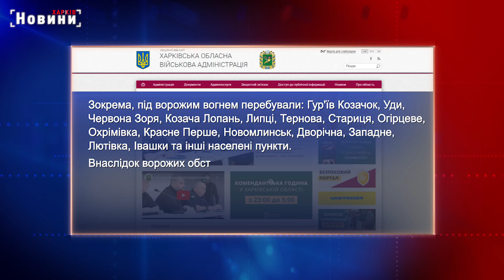Харків і область 20 червня. Обстріли, пожежі, жертви та бої